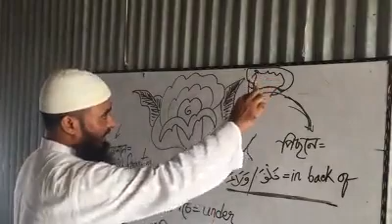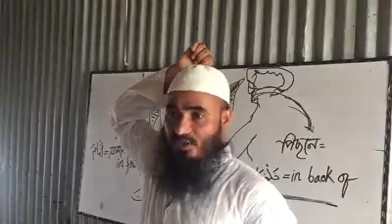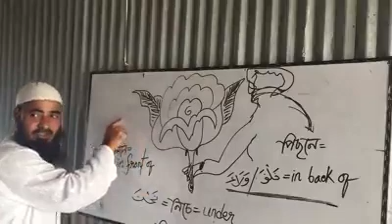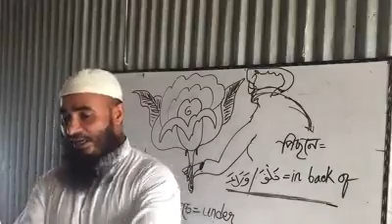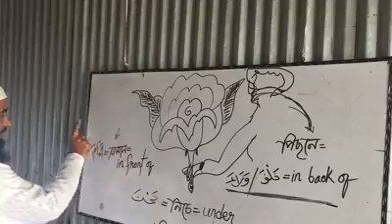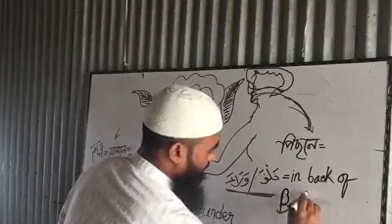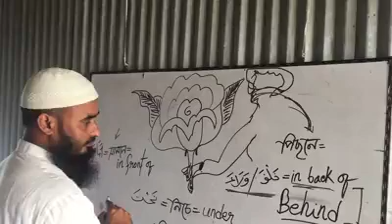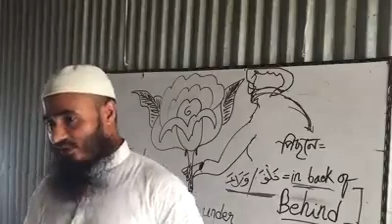যে মৌলিক বিষয় ছাড়া আরবি-ইংরেজি জানা অসম্ভব।পর্ব ১,, প্রবাসীদের জন্য বেশি দরকার ।বাতাসের মত সহজ